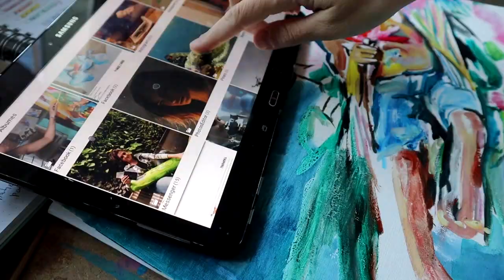Therapeutic Painting episode 1 - Painting with Oil colors - What do you enjoy doing?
After a year away from my channel, I'm back with Therapeutic Painting. It's created to show you some series of my works painted with Oils and Acrylics on canvas paper. I'm going to be sharing how this passion helps me heal and get centered. Hope it may do the same for you.

I'm an artist living in France and love to create content so you feel inspired. My main mantra is PAINT LIKE YOU LOVE, no self-judgement necessary!
This is a safe place in the midst of everything going on. My mission is for you to enjoy and relax THERAPEUTIC PAINTING. Hopefully I teach you something also!
If you have any comments, I’d love to hear from you! Where are you watching from? Do you love painting or another form of art that relaxes you? How do you get into FLOW?

You can find me @blowart

I mention and definitely recommend:
Tara Brach’s podcast (Shifting from Limbic to Liberating Intention) on google podcasts or wherever you listen to yours.
Tara's someone I listen to almost daily in order to come back to my essence and get away from self-criticism, and limiting beliefs. I hope she can help you too!

For more on FLOW while painting and increasing your performance, look at Valerie Lin latest episode. She's an artist I admire living in Berlin

🎼 🎵 🎶 🎼 🎵 🎶🎼 🎵 🎶🎼 🎵    MUSIC   🎵 🎶🎼 🎵 🎶🎼 🎵 🎶🎼 🎵 🎶

SONGS by Emilia Salúm, an Argentine musician you can enjoy on spotify :)

Adentro · Emilia Salúm · Marcos Raviolo · Marina Vilaseca
Montaña Etc.
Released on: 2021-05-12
Producer, Mixer: Marcos Raviolo
Producer: Emilia Salúm
Mastering Engineer: Leandro Girald

Dance Of The Swans - Svan Lake - Tanz Der Schwäne - Schwanensee (P.I. Tchaikovsky / Ballet Suite From Swan Lake, Op. 20)
Artist
Tchaikovsky - The London Festival Orchestra - Das London Festival Orchester
Album
Tchaikovsky - Debussy - Strauss
The Orchard Music (on behalf of AZZURRA / T4Two); Concord Music Publishing, UMPG Publishing, and 7 Music Rights Societies